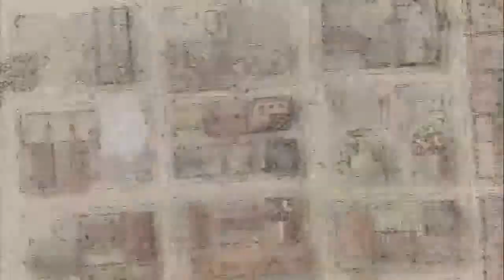Let's Play Valkyria Chronicles[Deutsch] Ep.92 - Eins nach dem Anderen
Leichter gesagt als getan...

Sprache:Japanischer Audio, Englische Texte, Deutsches Kommentar o_O
Blind:Nein
Schwierigkeitsgrad:Normal
Sonstiges:/

Valkyria Chronicles
Ein Spiel von Sega
Plattform:PS3
Genre:RPG-Third-person-tactic-shooter